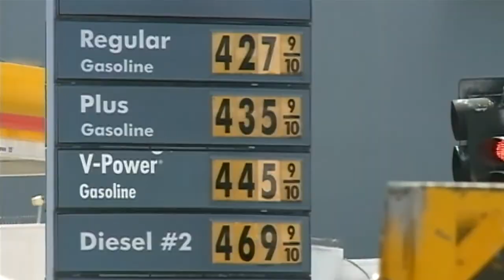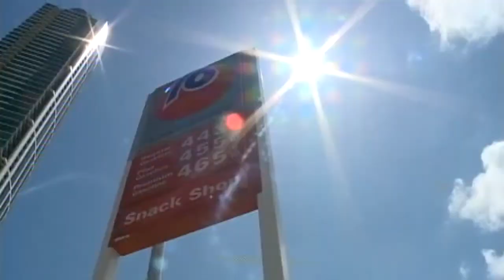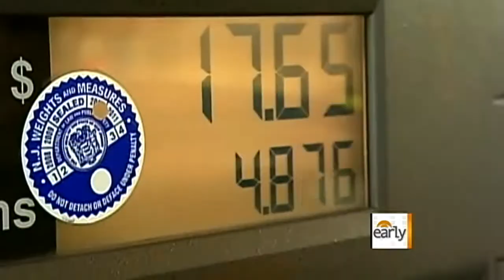Holiday travel declines with rising gas prices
The national average cost of a gallon is up a whopping thirty cents over the last month and as Easter holiday travelers hit the road, these escalating prices may force them to stay closer to home. Whit Johnson reports.